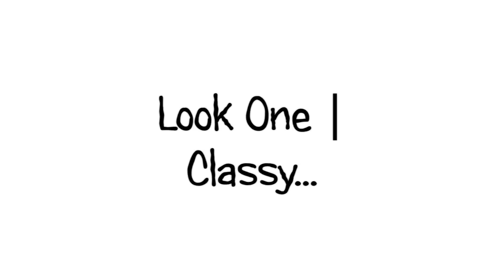Lookbook| One Top 3 Ways ft. Sheinside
Please Watch In 720p Or Higher For HD Quality & THUMBS UP If You Liked The Video =)

Where I Get My Makeup Brushes;

hair installed:
- xpression 6 packs
- colour 8

Products used:
- Face
- Eyes
- Lips

x

Editing: Serif Movieplus x5